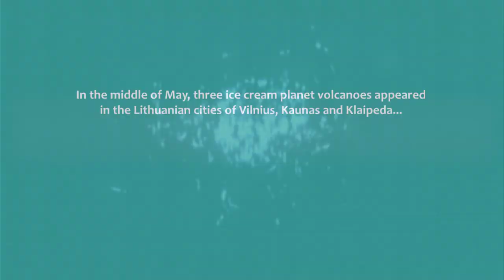JCDecaux Lithuania: Planeta Ice Cream Volcano Innovate!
In the middle of May, three ice cream planet volcanoes appeared in the Lithuanian cities of Vilnius, Kaunas and Klaipeda.

On the first day of summer they erupted, showering the city inhabitants with confetti and ice cream!